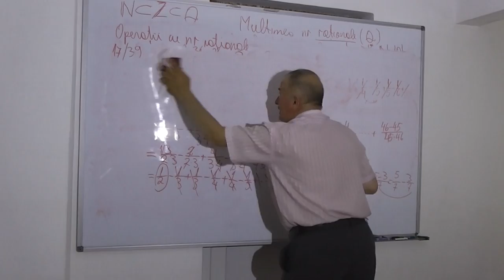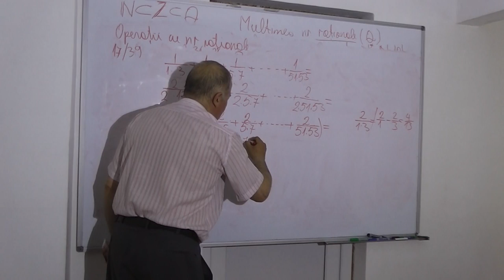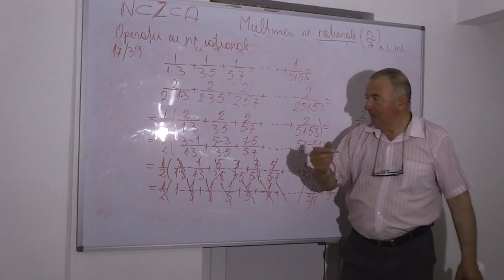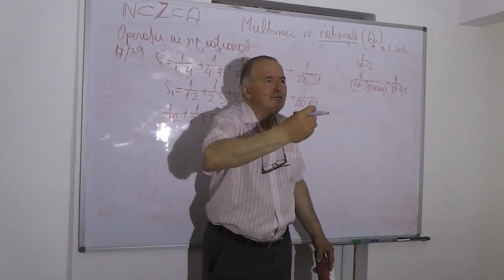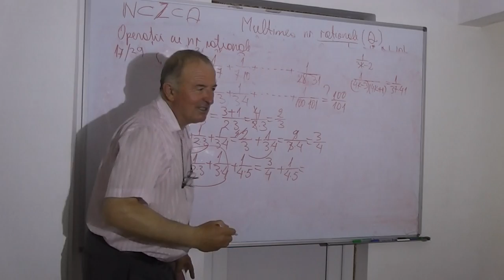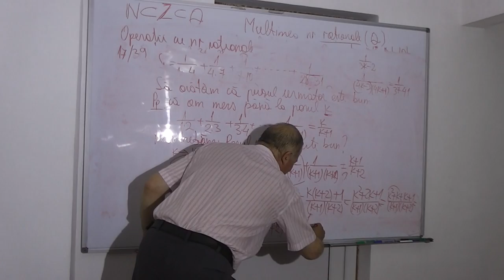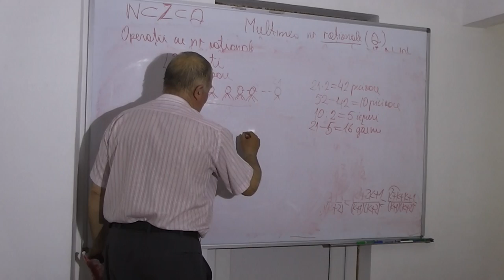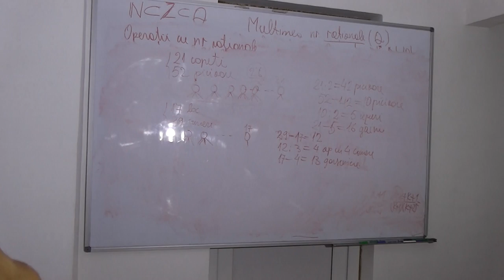2/2 Lectia 542 - Multimea numerelor rationale - Operatii in Q - Fractii - Recapitulare Clasele 5-8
Daca lectia va este utila, as aprecia un Like sau Share - In aceasta lectie de matematica vom vorbi pe intelelsul vostru despre multiea Q (multimea numerelor rationale) si va asigur ca va veti intelege foarte bine. Introducem notiunea de fractie si facem cateva operatii in multimea Q. Daca lectia va este utila, as aprecia un Share sau Like - VIDEO MATEMATICA cu Proful Online sau cautati pe Google: profu online Ioan Ursu

- 1/2 Lectia 542 - Multimea numerelor rationale - Operatii in Q - Fractii - Recapitulare Clasele 5-8
- 2/2 Lectia 542 - Multimea numerelor rationale - Operatii in Q - Fractii - Recapitulare Clasele 5-8
- Lectia 542 - Multimea numerelor rationale - Operatii in Q - Fractii - Recapitulare Clasele 5-8